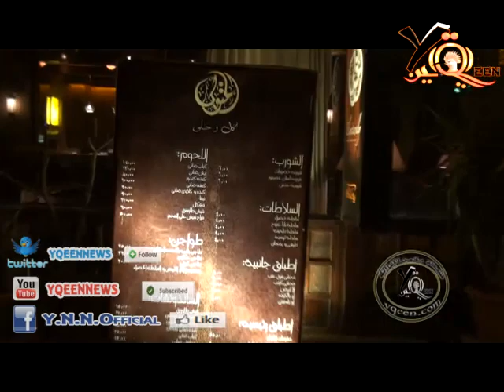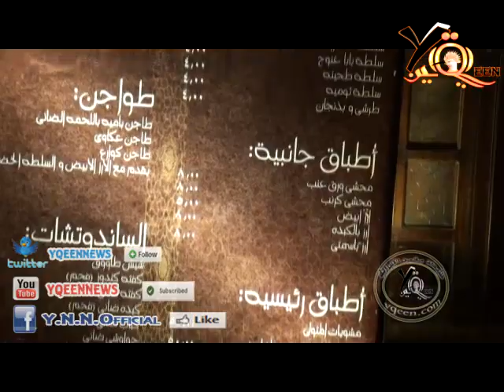مطعم "كل وحلى "تحفه معماريه بالبحر الاحمر